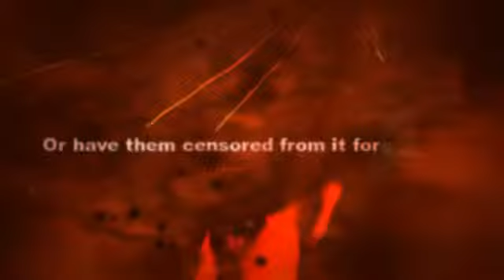Intro for documentary